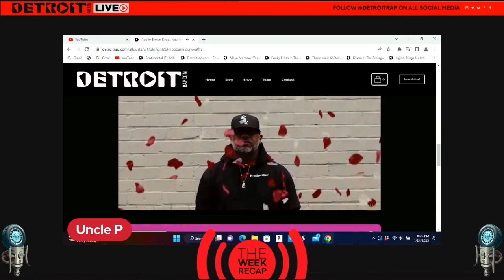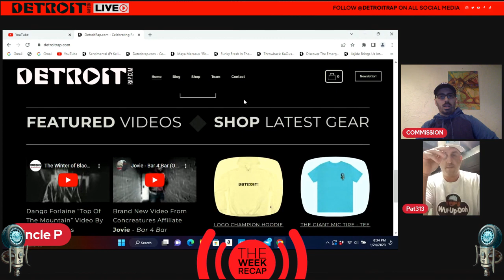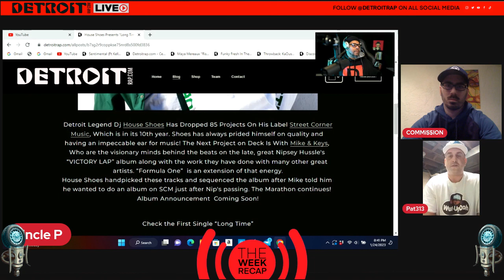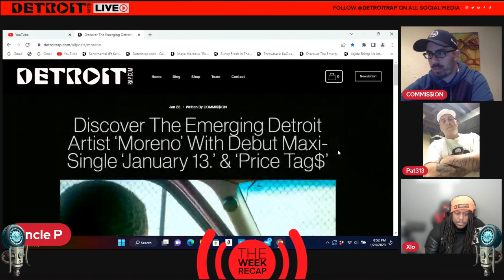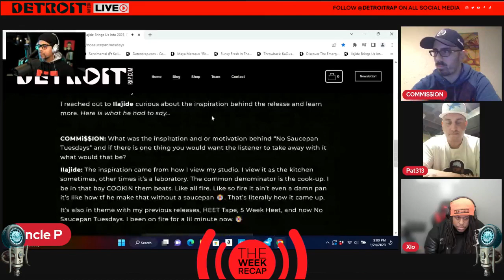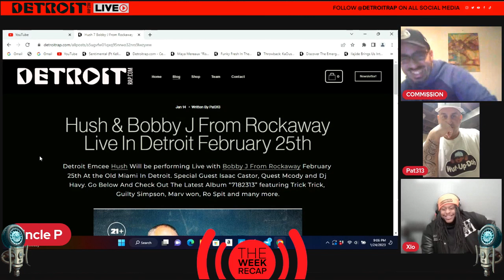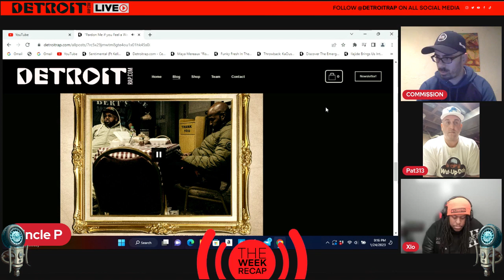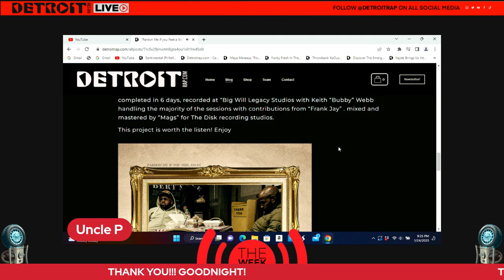DetroitRap com Live Epsiode 2 Weekly wrap up!!!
Detroitrap Live is the weekly TMZ style recap of Michigan's home for Hip Hop detroitrap.com. Tune in with the staff Uncle P, Commission, XLO, and Pat313 every Wednesday at 8:30 PM est. Interviews, new music and videos, merch releases and show updates.